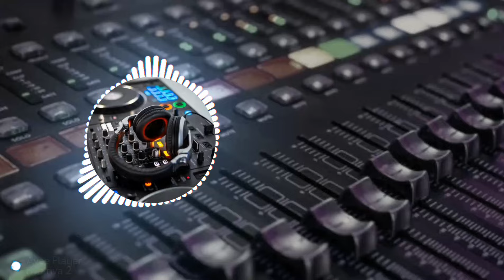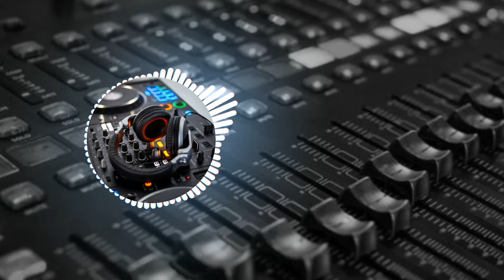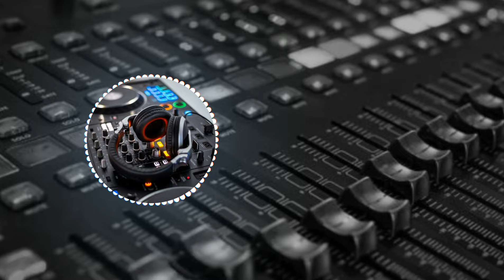Riva Riva !! Sambalpuri Beat Mix !! Dhol Nishan !! Original Rythem !! Style Mix DJ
*copyrights reserved ! Reuse is not allowed